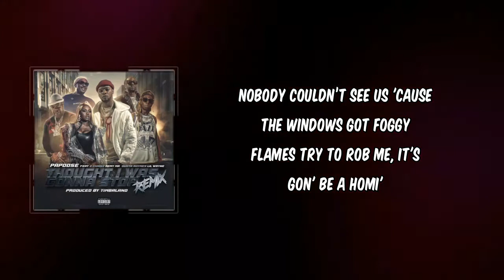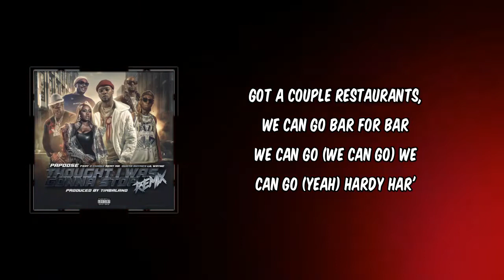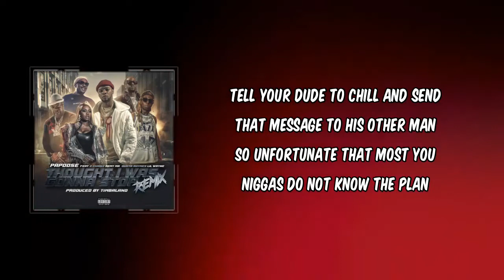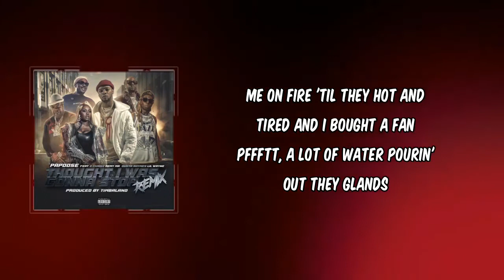Papoose - Thought I Was Gonna Stop Remix (Lyrics)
Album: December (2021)

Thought I Was Gonna Stop Remix Lyrics:

Papoose, Papoose

[Verse 1: Papoose]
While y'all was on IG, I was in the Mase'
Drop-top, I be in that foreign like I’m Fivi'
Hustled in your building, and you couldn't stop me
Like the homie Jim Jones, I be in the lobby
Nigga tried to hit me two times with the shotty
Missed me, I dodged both shots, Kyrie
Do it anywhere, having sex in the Bugatti
Nobody couldn’t see us 'cause the windows got foggy
Flames try to rob me, it's gon' be a homi'
I hope the president'll pardon me, I’m sorry
Used to move like Billy the Kid, don't try me
Young gun, I was a YG like Yo Gotti
This is the remix, I'm loadin' up three clips
I created the wave, now all of these rappers are seasick
Like Juicy J, I tell you to your face you can eat a dick
We can fight on the stage like Bone Thugs-n-Harmony, Three 6, ha

[Interlude: 2 Chainz]
ColleGrove
I would a put a hook right here (Yeah)
But I'm finna snap on all y'all niggas

When you was on a Zoom call, I was at the pool hall
Crew tall, big ol' nuts like blue balls
Who y'all? When I met the plug in the U-Haul
Draco like a pool stick, I don’t need a pool ball
Y’all niggas lame but that's nothin' new to y'all
I don’t care if I call around lunch, it's still a booty call
Trappin', I was too involved, the pistol still my bodyguard
Brooklyn, Hollygrove and College Park
I'm a star like the ceiling the in the R&R
Got a couple restaurants, we can go bar for bar
We can go (We can go) we can go (Yeah) hardy har'
I throw this paper tag at you from my foreign car
Pimpin' like I'm Mally Mall (Mm) really no thought at all
I got this—, I got this bitch hit from wall-to-wall
I ain't been dabbin' on the molly 'cause of fentanyl
You can ask these Cartier glasses, I done seen it all

[Interlude: 2 Chainz]
Toni, yeah
2 Chainz

[Verse 3: Remy Ma]
While y'all was getting U-E, I was still U-P
On a Lil Yachty with my Migos like I’m QC
With my Lil Baby in peace, spending some QT
I been it, yes, the only Nas I heard is from QB
Used to shoot groupies, now I shoot movies
And try to stay away from the Mickey Mouses and Goofys
They rap like lil' Paps, yep, they little pussies
I don't care what I say out my mouth, Lil Boosie
I'm a New York City girl, keep a lil' Uzi
And tell niggas, "Suck my dick", a lil' juicy
I get busy, bitch, you can't do me
Do I look like BBD, you hoochie groupie?
Thought I was gon' stop cause all of these whores popped
Should work for Amazon the way all of 'em throw box
These bitches is all thots
And everything I do, they Rolex, Piguet and Patek, they all watch

[Verse 4: Busta Rhymes]
Yo, you don't really want it fam, make you do the Runnin' Man
And bag your bitch, head she give was better in the Cullinan
Everything I touch, I make it hot until your color tanned
Hard of hearing nigga, see the blicka make ya understand
Quick to see ya blow the money, sick about a hundred grand
Still the type to wrap a hundred grand in couple rubber band
Tell your dude to chill and send that message to his other man
So unfortunate that most you niggas do not know the plan
While I pour this liquor, see the weapon in my other hand
Step in like a giant when you niggas had the contraband
Damn, holy and sacred like the motherland
Making movies you been watching over like it’s on demand
Me on fire 'til they hot and tired and I bought a fan
Pffftt, a lot of water pourin' out they glands
No permission I be in the kitchen with the pots and pans
Pap', I got 'em, let me pop and put 'em in a jam

While y'all been on TikTok, I been on B.I.G., Pac
Big Glock, it's Alfred Hitchcock, get your kid rocked
Silk shock a nigga like P brother, tree lover
Fell in love with a bitch, my bitch just told me she love her
We run it, been runnin' this shit, I can't feel my legs
Your brother got them birds, have my niggas come and steal his eggs
I be on a million meds, I can put your doctor on
Dana White diamonds on, stones look like a octagon
Can't stop, fuck you if you think not
The gun pop, the gun ring, you suck it like a Ring Pop
Had to do my thing, Pap', had to let the snub blap
Ridin' 'til the wheels fall off, no hub cap
All this mud in my cup and I don't need no mud flaps
I don't need no hug, dap, I don't need no rugrats
So she gon' have to chug that
I'm like Tom Brady, still ballin' where the Bucs at
Young Money, young man, YM